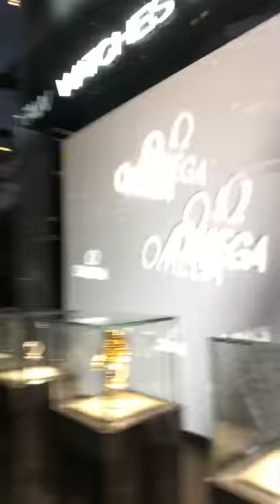#28 Vessel Manhattan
Minha amiga Rose explica  rapidinho sobre este novo ponto turístico em Manhattan, que vale a pena conhecer !! Depois sigo com meu amigos na caminhada para conhecer o High Line .